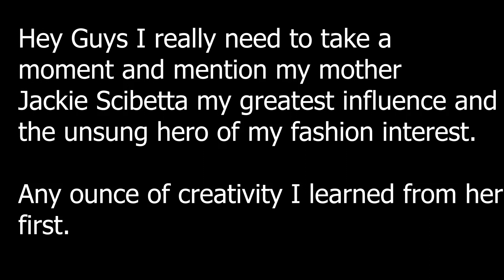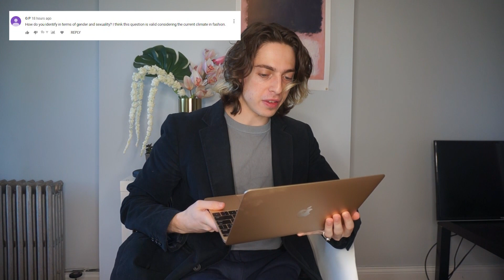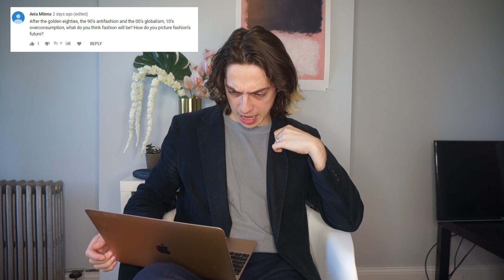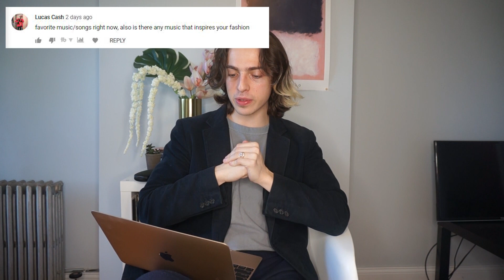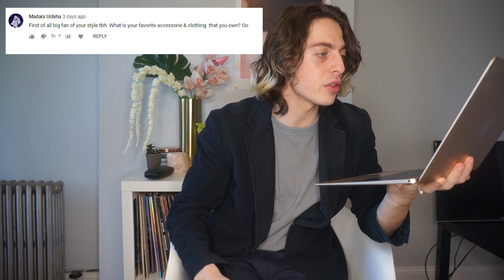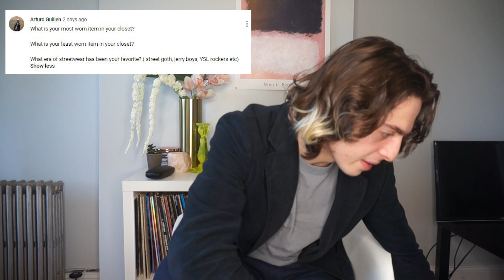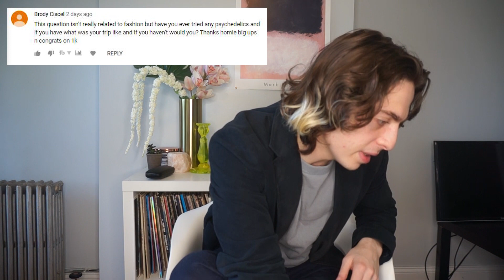1K Subscriber Q+A Part 2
Hey friends,

Thank you for sticking it out and tuning into part two of the two part saga where I answer subscriber questions.

Thank you again for everyone's support!

And if you haven't yet, check out two other question askers